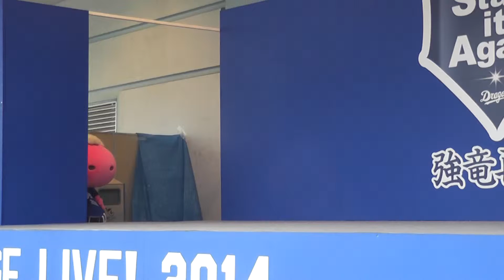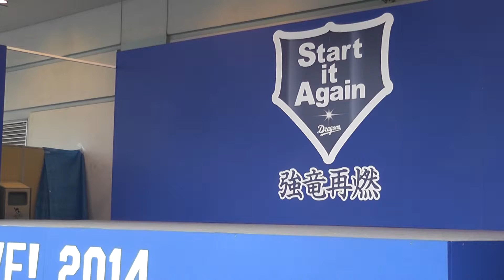ネバーエンディングストーリー シャオロン＆パオロン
どーでもいいんですけど　なんで　あの映画に出てくる白い竜
名前がファルコンなんですかねぇ・・